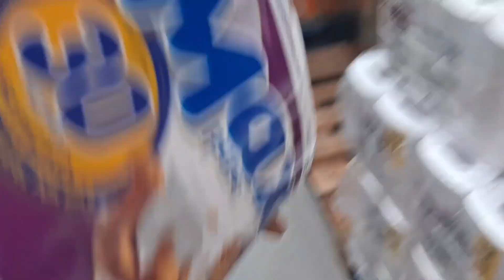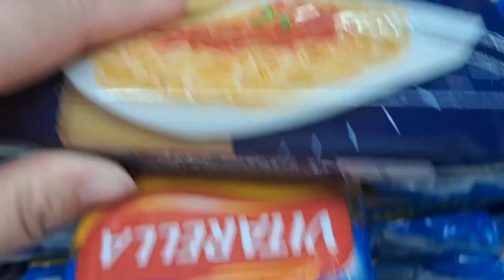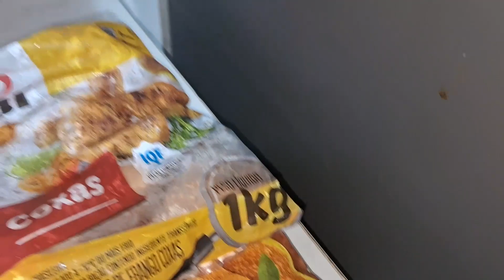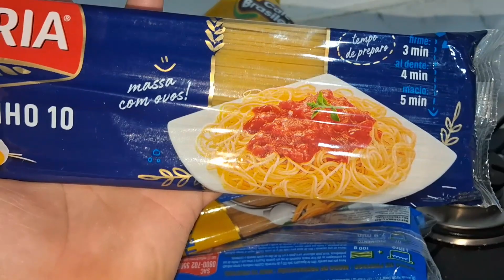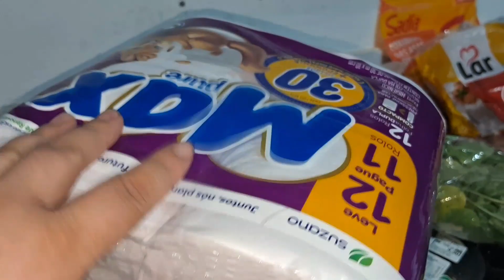TA TUDO CARO/A PRIMEIRO COMPRA DA SEMANA DO ANO 2024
Recado importante
Amores pra que o YouTube entenda
que você quer receber os meus vídeos
❤️ COMENTE💬
❤️ COMPARTILHE
  Se você é novo por aqui, se escreve no canal e vem fazer parte dessa família que cresce a cada dia 👍♥️😻
 E SEJA O PRIMEIRO(A) A VER MEU VIDEO
         vem fica bem mais pertinho de mim

Um super beijos amores até o próximo vídeo ♥️